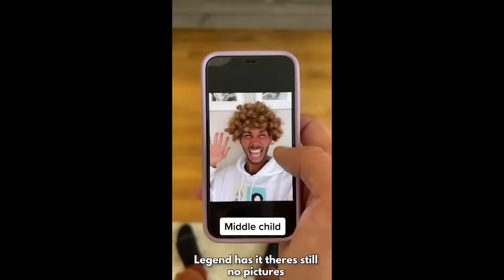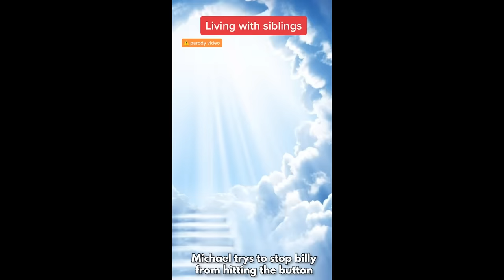*Half hour* KingZippy Living with siblings Best of Middle Child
Living with sibling parody videos from tiktok from kingzippy